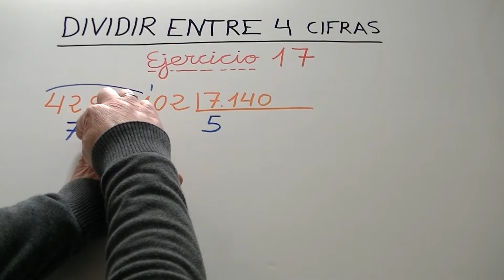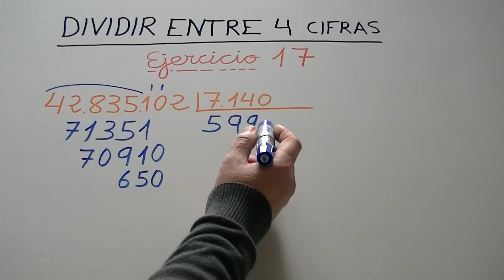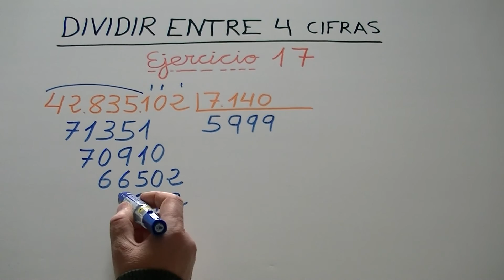Aprender a dividir entre cuatro cifras o dígitos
Ejercicio 17.